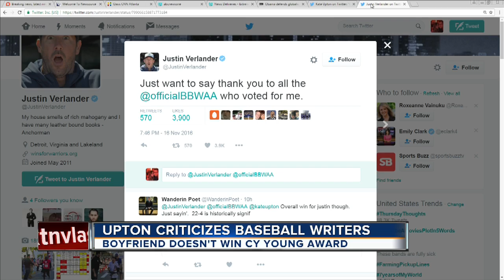Kate Upton upset boyfriend didn't win Cy Young Award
Kate Upton took to Twitter to express her displeasure after her boyfriend Justin Verlander did not win the Cy Young Award in baseball.